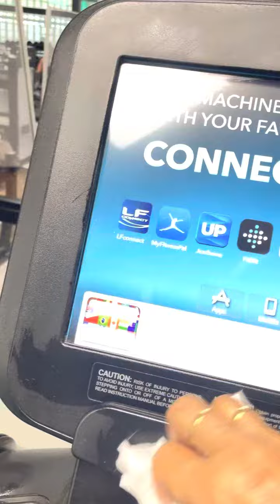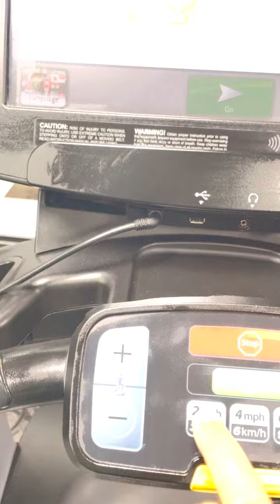HolisticUrdu,MD-Tahira Mumtaz- Part#9 Exercise in Gym and its benefits